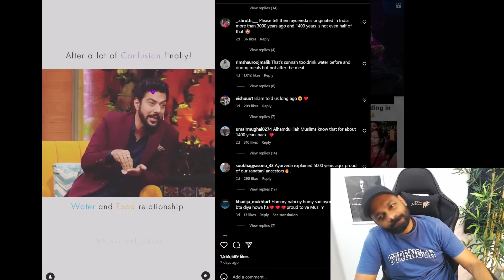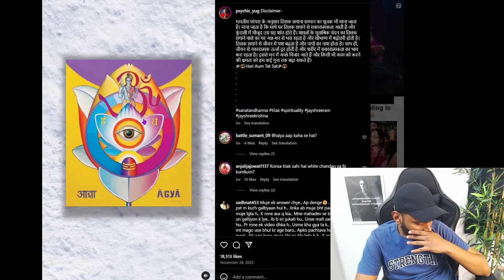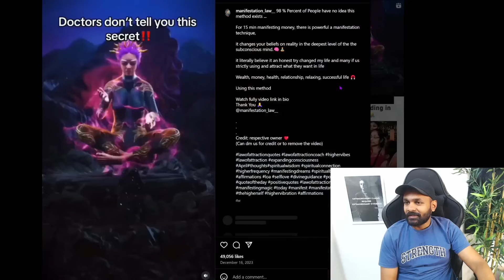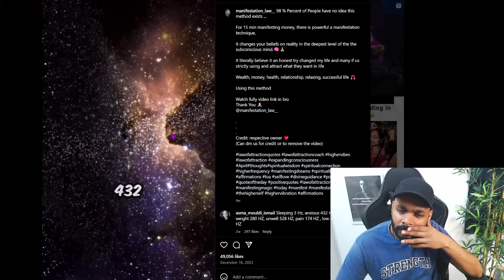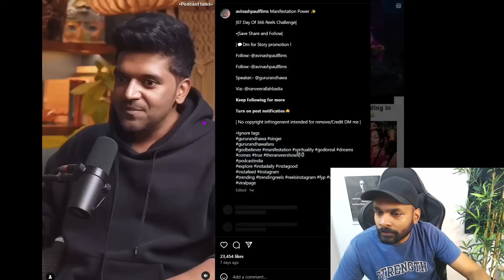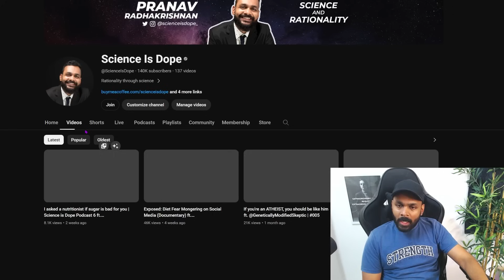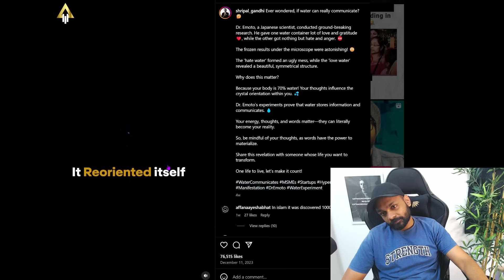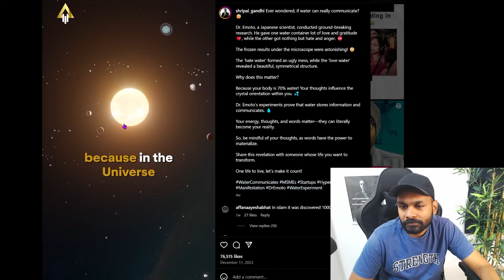"Proof" that water has memory